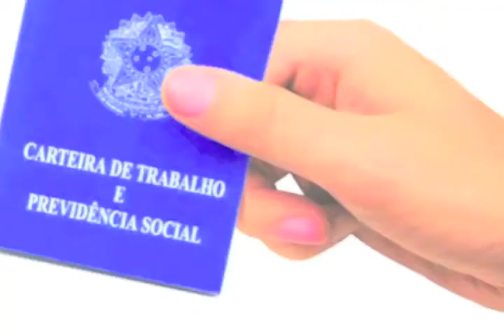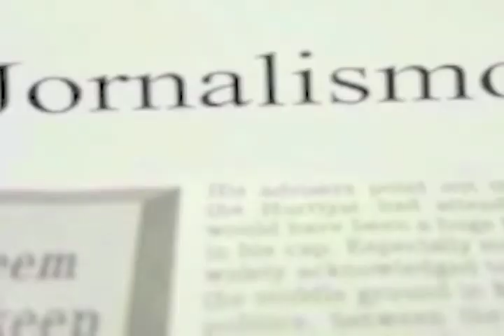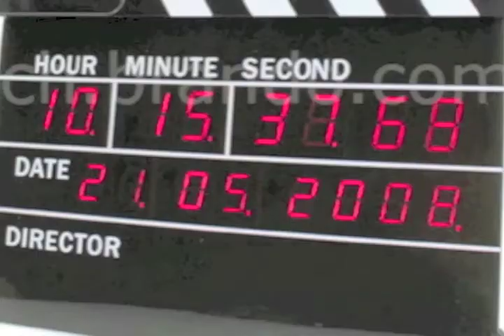AUDIOBLOG - NOVA TEMPORADA - AMIGOS E OUTROS TEMAS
Você sabia que seu cérebro comporta 150 amigos? Discutimos essa matéria da super Abril. Tivemos os quadros: "Chá comigo", onde Letícia Peters falou sobre como se sente renovada ao mudar os móveis de casa. No "Viver Joinville", Charles Henrique falou sobre as invasões de terra que estão ocorrendo aqui em Joinville. A dica de filme foi o brasileiro "O cheiro do Ralo" e a música ficou por conta da cantora de música  eletrônica Róisin Murphy.